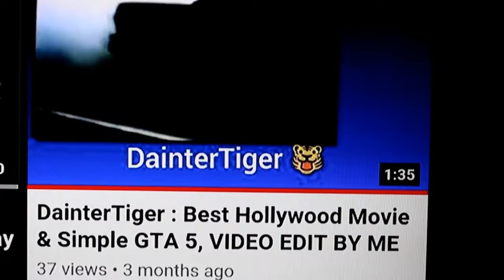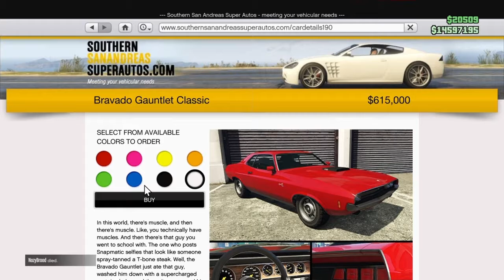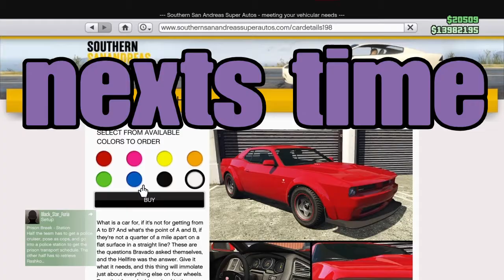Best automatic 5 part 14 vanishing point challenge for a plastic bag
# Now observed the pew classic vanishing point what is actua lovely & caming to then total mayhem when the little fella kicks off #